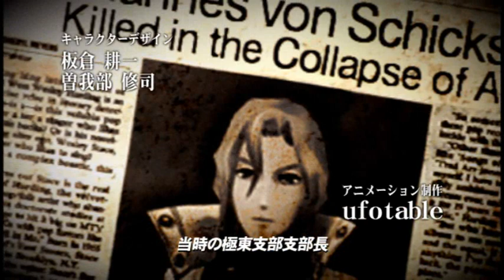GOD EATER BURST PV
(C)2010 NBGI